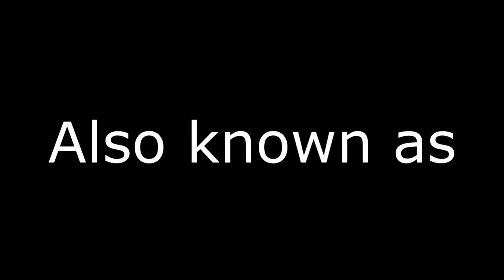BEST MIO SPORTY COMPILATION|CONVERTION|BABYLOOK|kuya eli's channel